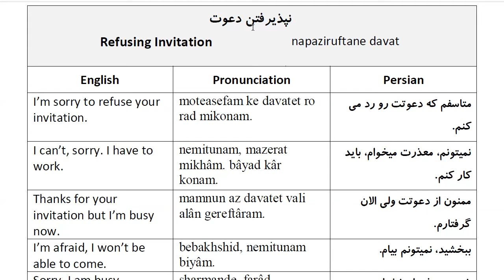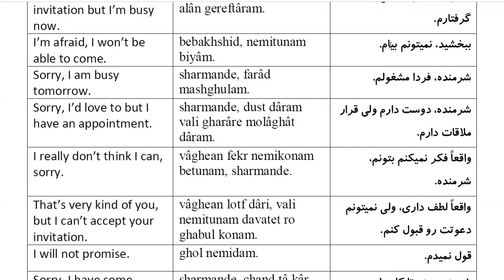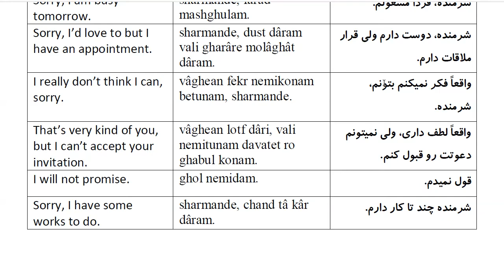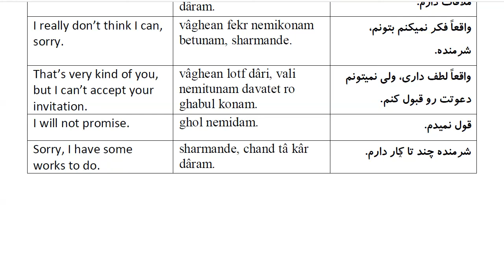1000 Most Common Farsi Phrases: Part 27- Refusing Invitation